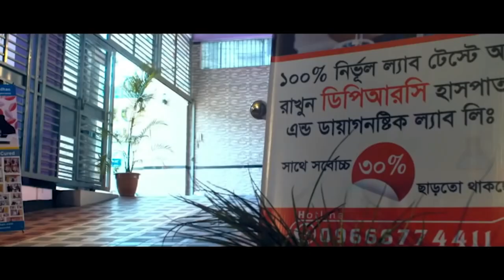দীর্ঘ দিনের PLID’র রোগী এখন পুরোপুরি সুস্থ । আলহামদুলিল্লাহ্ DPRC’র চিকিৎসায় রোগী এখন সুস্থ AS, OA